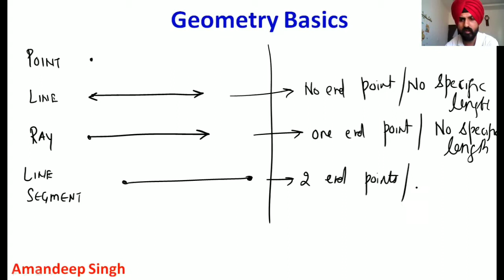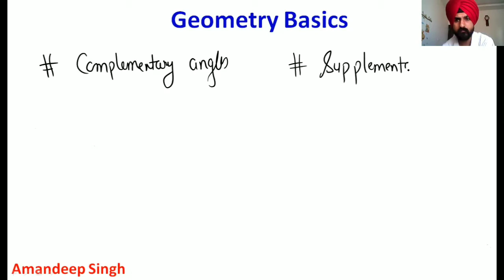✅ Geometry-1 | Lines, Angles & VOA – Key Concepts for CAT, XAT, GRE, IPMAT!